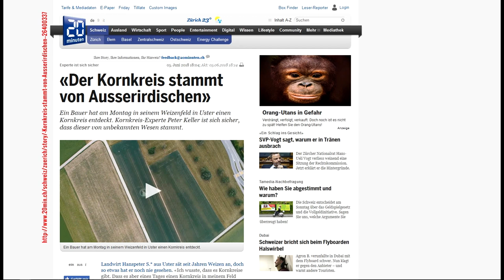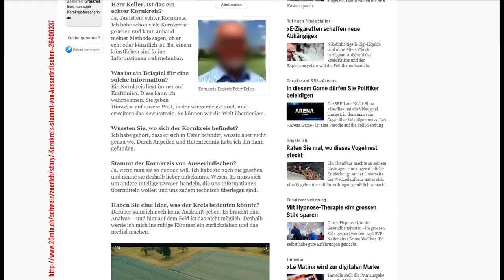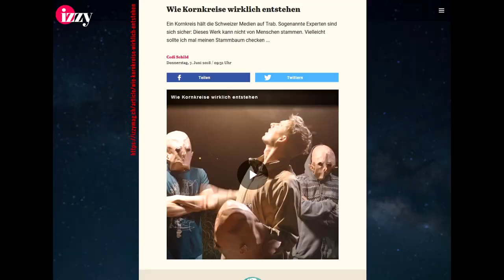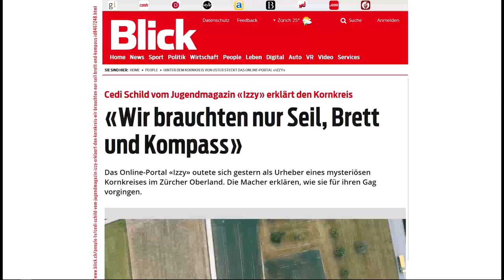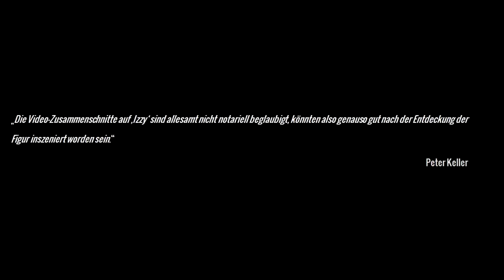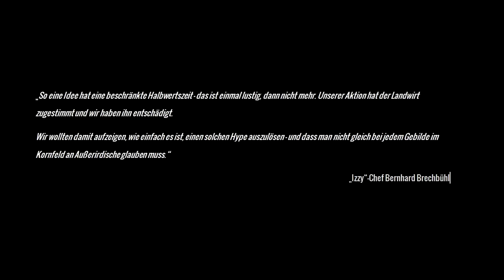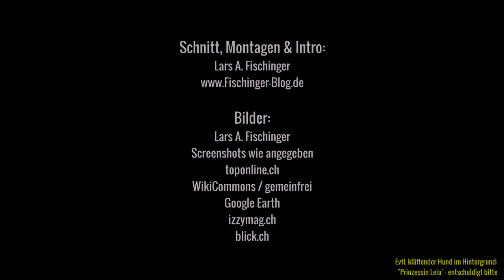Der (vermeintlich) sensationelle Kornkreis der Aliens in Uster: Was soll das, bitte?!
Kornkreise sind durchaus ein fester Bestandteil der Themen Grenzwissenschaft und Mystery Files sowie Aliens und UFOs. Zwar nicht mehr so wie vor 20 oder 30 Jahren, aber weiterhin immer mal wieder „up to date“. So auch aktuell in der Schweiz beim Ort Uster, wo am 4. Juni ein solcher Kornkreis in einem Feld gefunden wurde. Ein Fake eines Jugend-Magazins, wie sich herausstellte.

Aber dieser Fall des Kornkreises von Uster ist in all seinen Facetten einfach nur ein Ärgernis!

Warum und was ist hier genau geschehen?
Das erfahrt Ihr in diesem (außerplanmäßigen) Video von Fischinger-Online!
Bleibt neugierig …

Tipps zum Thema:
►►Tippsammlung zu „Kornkreisen“
►►„Der Kornkreis-Code“
►►„Kornkreise entschlüsselt“
►►„Die Kornkreis-Chroniken“
Euer Jäger des Phantastischen
Fischinger-Online